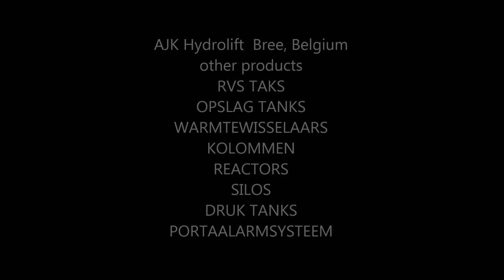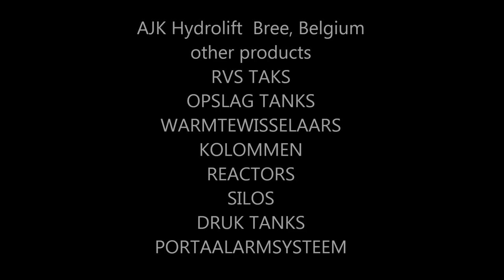AJK Hydrolift Abrollkipper typ HLK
AJK Hydrolift is the only containersystem builder in Belgium
We're producing also skiploaders,storage tanks,stainless steel tanks,columms,silos, heat exchangers,...;
Adress: AJK Hydrolift nv
             Industrieterrein "Kanaal Noord" 1 173
             3960 Bree, Belgium
             Tel. +3289/46.93.90
             Fax. +3289/46.82.62